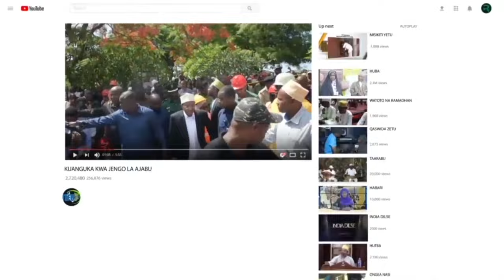PEMBA KUMEKUCHA MAKAMU ASHUHUDIA HARUS YA GARI LA NGOMBE MWINYI MPEKU AKIOZESHA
Makamu wa pili wa Rais wa Zanzibar Mhe. Hemed Suleiman Abdulla ameutaaka uongozi wa Wizara ya utalii na Mambo ya kale kuhakikisha wanaongeza wigo katika kuboresha vivutio vya utalii vilivyopo Kisiwani Pemba kwa lengo la kukuza kipato cha mtu mmoja mmoja na Taifa kwa ujumla.

Ameyasema hayo katika Tamasha la Mswahili wa Kipemba lililofanyika katika Ukumbi wa Baraza la Wawakilishi la zamani Wete Pemba.

Amesema kuwa Serikali ya Awamu ya Nane(8) inayoongozwa na Rais Dkt Hussen Mwinyi imeweka adhma kubwa ya kuifungua Pemba Kiuchumi kwa kupitia Sekta mbali mbali ikiwemo Sekta ya  Utalii  kwa wageni na wananchi wa kisiwa hicho .

Makamu wa pili wa Rais Zanzibar amesema kuwa Serikali imelipa kipaombele Suala la Utalii kwa maslahi mapana ya kukuza uchumi wan chi hivyo ni lazima kuhakikisha kuwa wanaimarisha Milla, silka na Utamaduni wa Mzanzibari kwa Maslahi mapana ya Nchi na vizazi vinavyokuja.

Aidha Mhe. Hemed amesema katika kufika Malengo iliyojiwekea ya kuifungua Pemba kiuchumi  Serikali Inaendelea kuchukua hatua mbali mbali  ikiwemo kuimarisha miundombinu ya barabara kwa kujenga Barabara kuu na Barabara za ndani ambapo zitakapokamili zitarahisisha usafiri wa wananchi na wageni pamoja na usafirishaji wa bidhaa na kukuza uchumi wa mtu mmoja mmoja na Taifa kwa ujumla.

Pia Makamu wa Pili wa Rais amesema Serikali inakamilisha taratibu za ujenzi wa Uwanja wa ndege wa Pemba wenye hadhi ya Kimataifa kupitia kampuni ya PROPAV kutoka nchini Brazil ambao kukamilika kwake kutasaidia kukua kwa utalii kutokana na watalii kuingia moja kwa moja kutoka katika nchi zao na kufika katika kiswa cha Pemba.

Sambamba na hayo ameiagiza Wizara ya Utalii na mambo ya kale kuhakikisha wageni wanaoingia Unguja wanapata fursa ya kufika Kisiwani Pemba, kuongeza jitihada katika kuvitangaza vivutio vya utalii kwa Unguja na Pemba kwa ngazi ya Kitaifa na Kimataifa pamoja na kuwasimamia wamiliki wa Hoteli za Kitalii kununua bidhaa zinazozalishwa Unguja na Pemba ili kunyanyua soko la ndani la wajasiriamali.

Nae waziri wa Utalii na Mambo ya Kale Mhe.Mudrik Ramadhan Soraga amesema dhamira ya Tamasha la Mswahili wa Kipemba ni kuifungua Pemba kupitia Sekta ya Uwekezaji na Utalii ili wananchi waweze kutambua fursa zinazopatikana katika sekta ya Utalii.

Soraga amesema Pemba ni eneo la kimkakati katika Sekta ya Utalii hivyo kila mmoja kwa nafasi yake awe balozi wa kutangaza fursa za kiutalii zilizopo Pemba ili ziweze kutambulikana Kitaifa na Kimataifa sambamba na kudhamiria kuliendeleza na kuliboresha Tamasha la Mswahili wa Kipemba liweze kufanyika kila mwaka katika ubora wa hali ya juu.

Kwa upande wake Mwenyekiti wa Bodi ya Utalii Zanzibar Ndugu RAHIM BALOO amesema Azma ya Serikali ni kuona Utali unakuwa na kuimarika zaidi kwa kudumisha Mila, Silka na Tamaduni za kipemba katika kuelekea kuifungua Pemba Kiutalii.

Amesema kuimarishwa kwa miundombinu mbali mbali nchini kumepelekea kuongezeka kwa idadi ya wageni wanaoingia Zanzibar kutoka Mataifa mbali mbali duniani jambo ambalo linaongeza thamani na hadhi ya Zanzibar.

Mapema Makamu wa Pili wa Rais amepokea maandamano ya washiriki wa tamasha sambamba na kukagua Maonesho ya Tamasha la Mswahili ya kipemba yaliyofanyika katika viwanja vya Baraza la wawakilishi la zamani Wete.